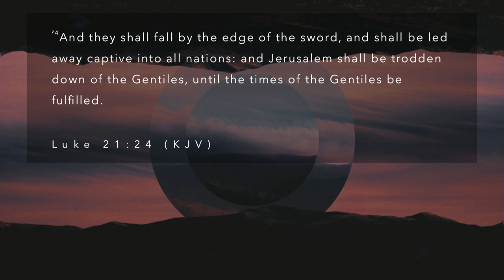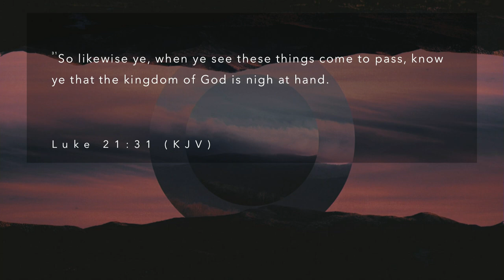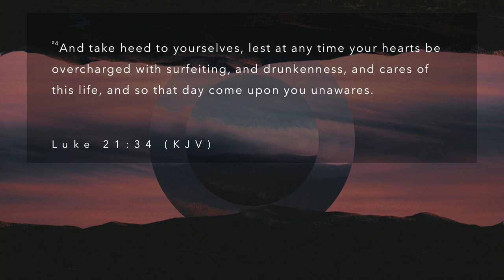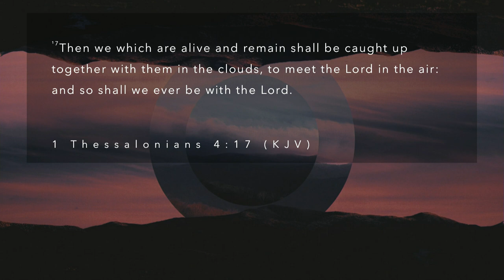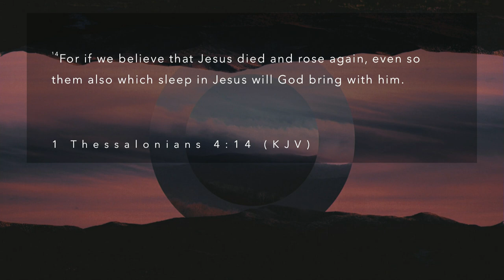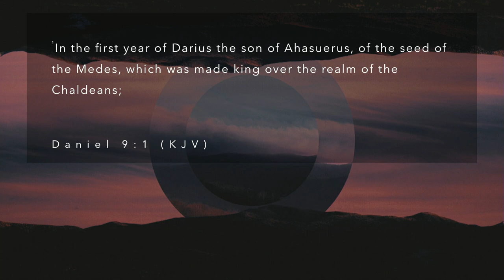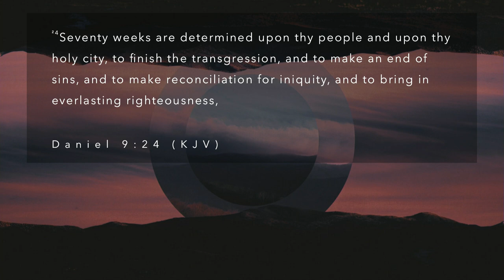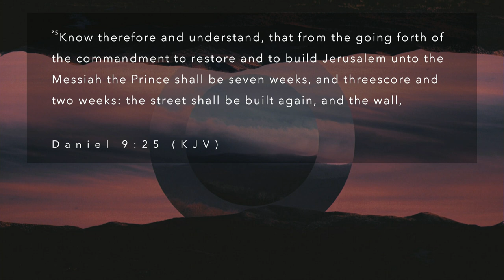Guest minister, Rev. Joseph Morris | Sunday, January 19 PM service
Rev. Joseph Morris